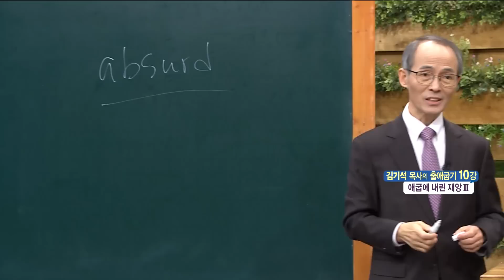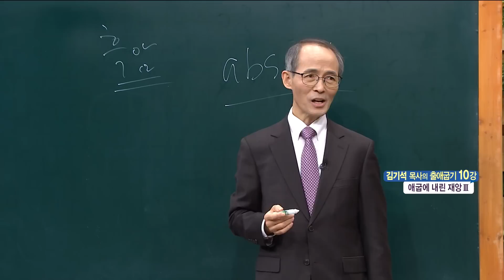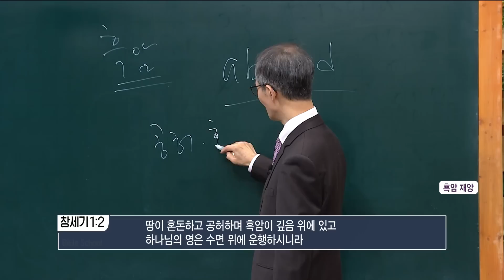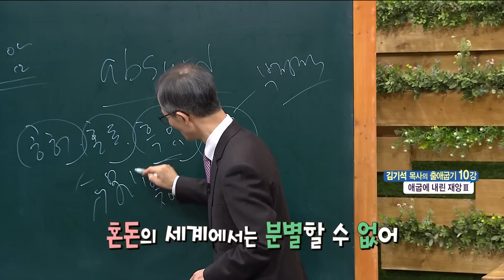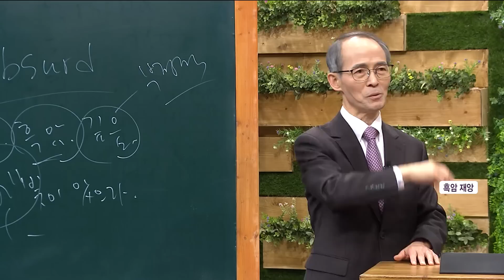김기석 목사 출애굽기 10강 "애굽에 내린 재앙 III"